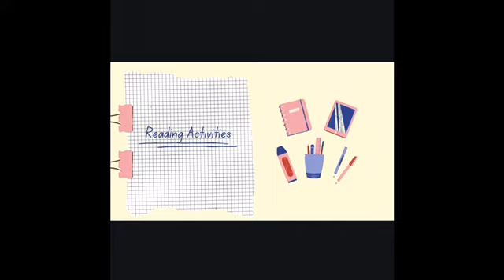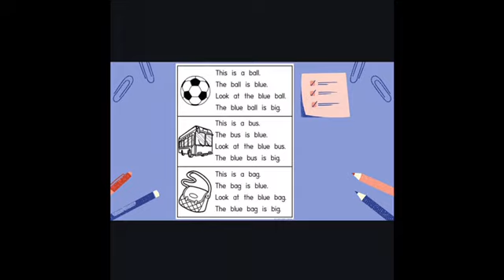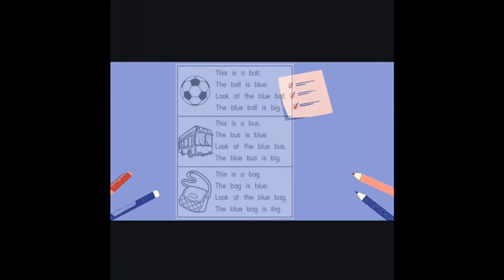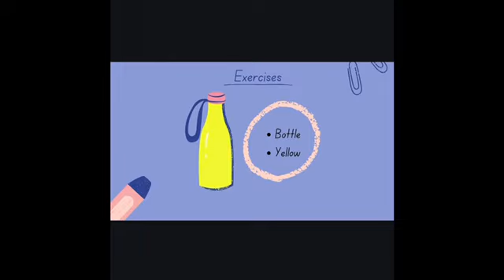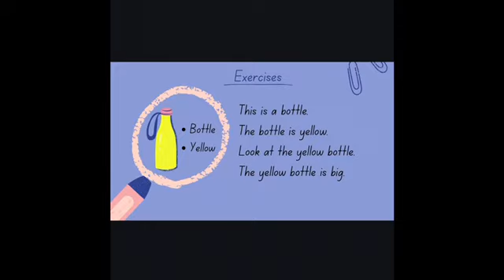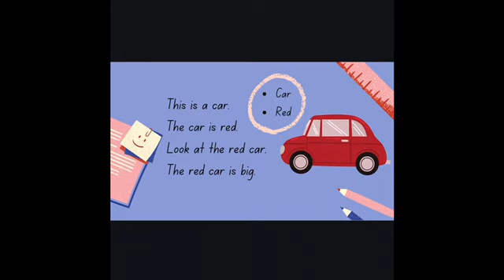26.05.2021 (WEDNESDAY) - ENGLISH YEAR 2 : READJNG ACTIVITIES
TEACHER ZULAIKHA